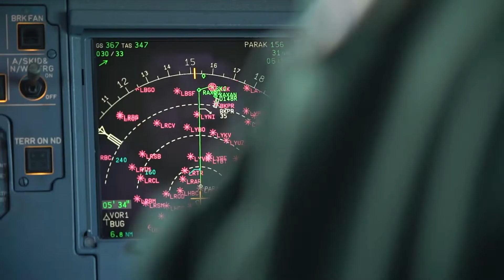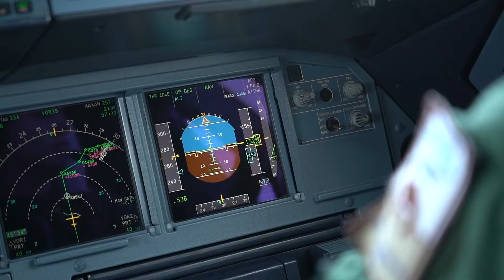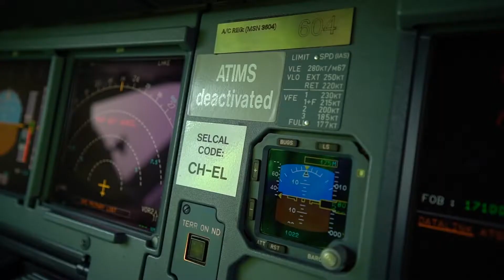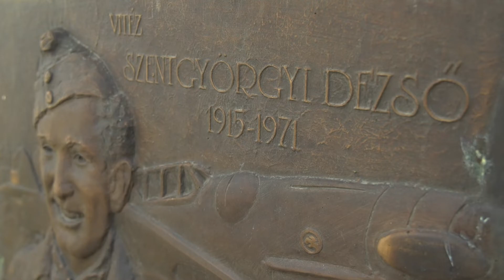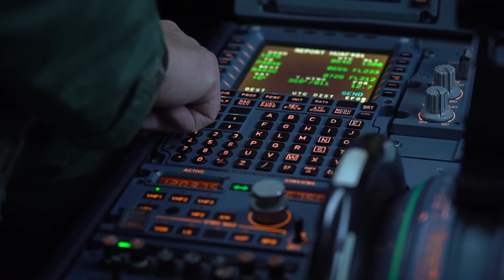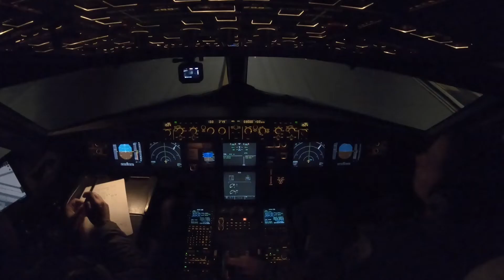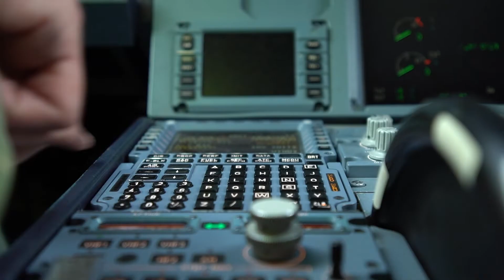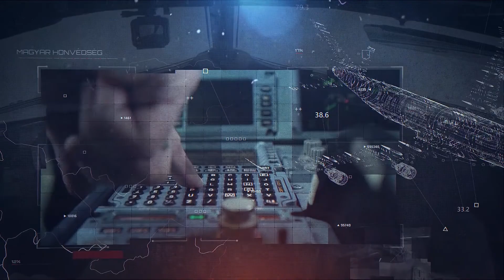Szimulátor: Airbus A319 (2022.02.21.)